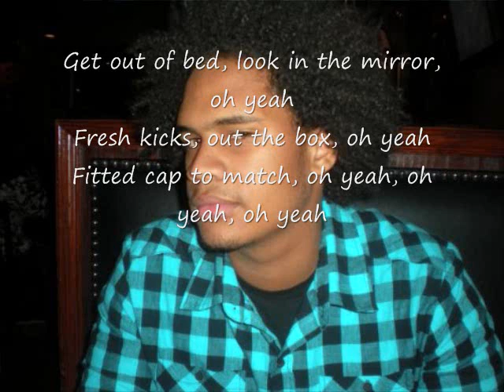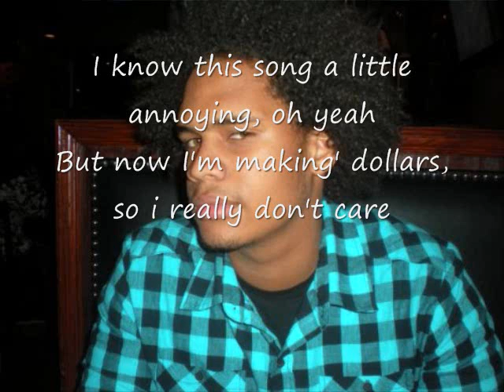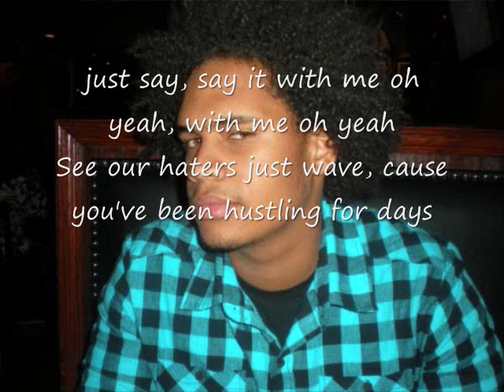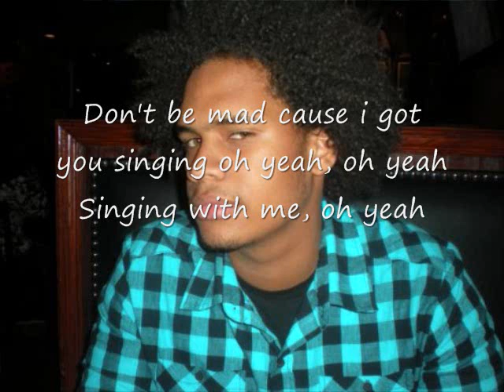Oh Yeah Jaicko Lyrics